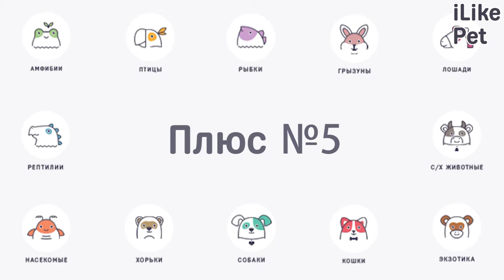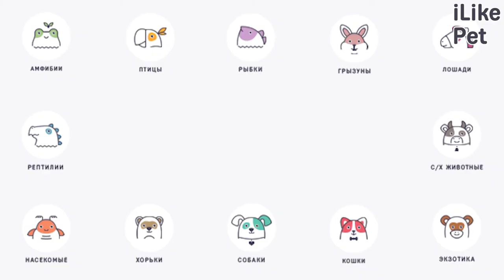Питомец дома: плюсы и минусы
Почему большинство специалистов считает, что домашнее животное благоприятно влияет на жизнь своих владельцев? Разберем главные плюсы и минусы содержания домашних животных.